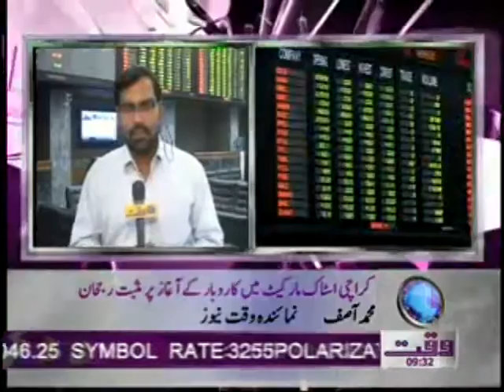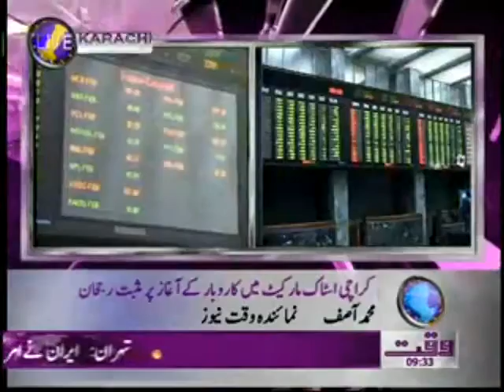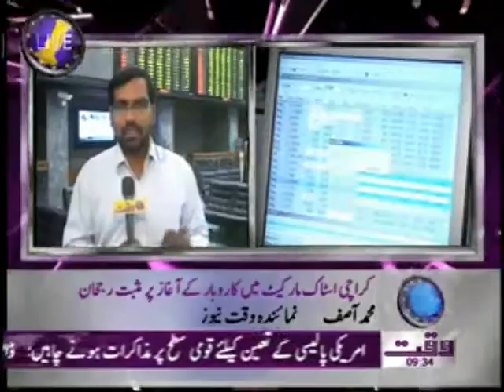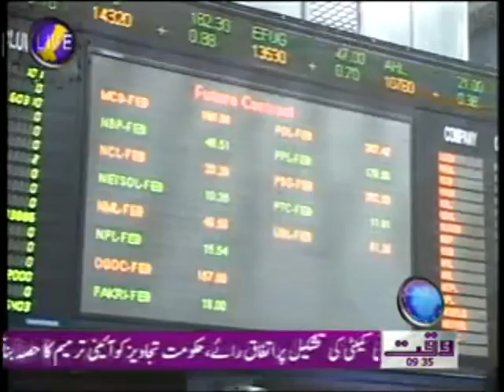Karachi Stock Exchange News Package 09 February 2012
Waqtnews Tv News Packages Karachi Stock Exchange News Package 09 February 2012